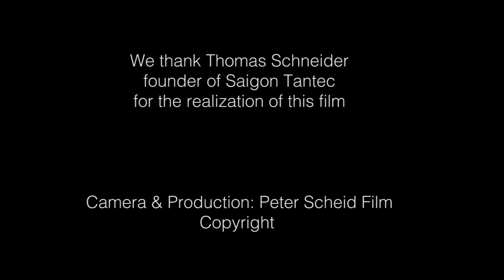German Cleft Aid Society - NGO Trailer - Film & Video Production Vietnam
German Cleft Children's Aid Society - Deutsche Cleft KInderhilfe e.V.
Camera & Production Peter Scheid - Central Highlands, Vietnam.
Production Peter Scheid Film in 2015.

Copyright